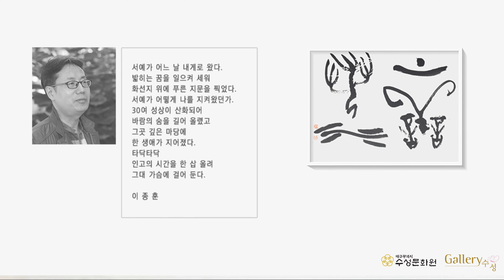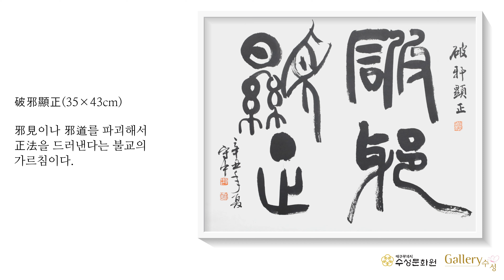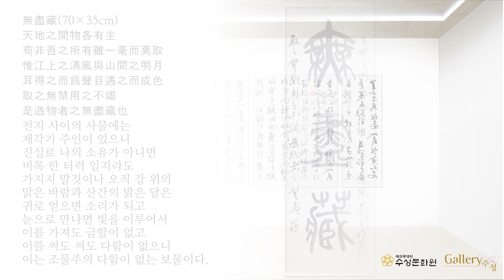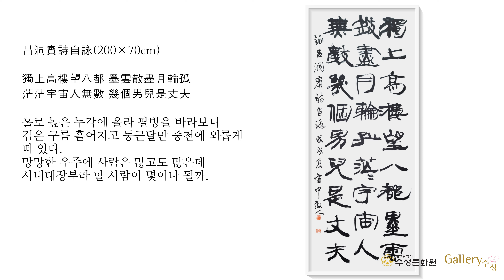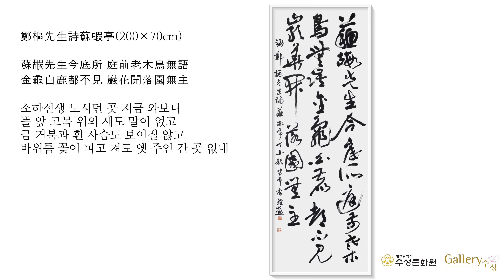서예가 수중 이종훈 개인전 2021 수성구미술가협회선정작가전 아트코리아 유튜브미술관tv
이종훈 2021 수성구미술가협회선정작가전
장소 수성문화원
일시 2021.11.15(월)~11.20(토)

♡구독 ♡좋아요 ♡알림 그리고 ♡댓글은 사랑입니다. 예술가들의 창작활동에 큰 힘이됩니다.

◇영상 제작 편집 업로드 문의는 댓글로 해주세요.